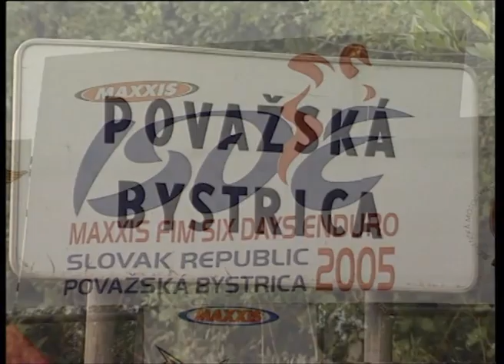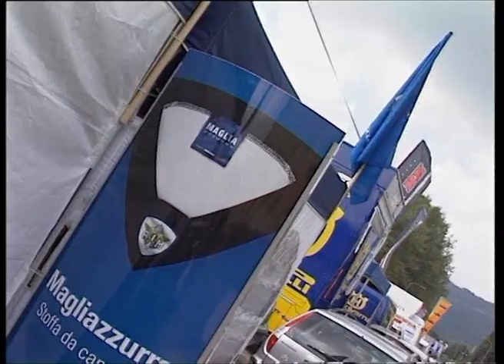Six Days Enduro 2005 Slovakia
Six Days di Enduro svolta nel  settembre 2005 in Slovakia